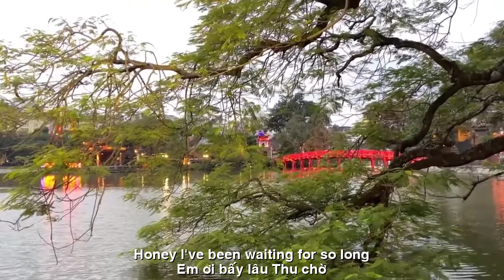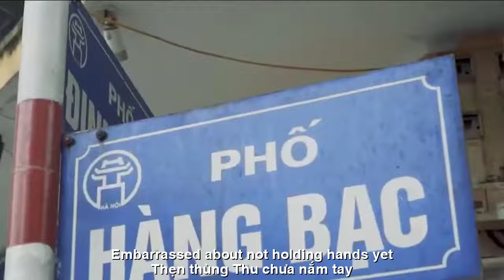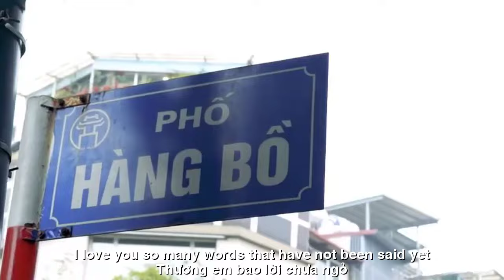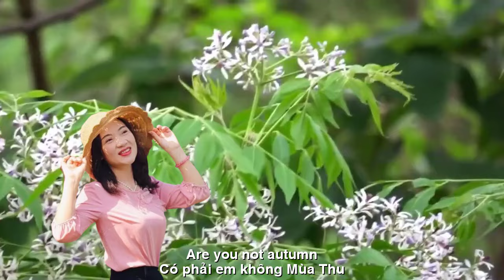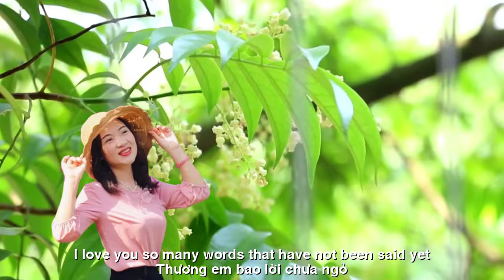[FULL HD]CÓ PHẢI EM LÀ MÙA THU||ARE YOU AUTUMN || CA SỸ ZENNY DŨNG-LAN VƯƠNG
TÁC PHẨM:CÓ PHẢI EM LÀ MÙA THU
ARE YOU AUTUMN
THƠ:LAN VƯƠNG
SÁNG TÁC:NS QUANG DAU
TRÌNH BÀY:CA SỸ ZENNY DŨNG
CÓ PHẢI EM LÀ MÙA THU
Soi bóng tóc xanh bên hồ
Long lanh mặt gương liễu rủ
Vẽ làn môi em ngây thơ
Ly cà phê chưa kịp nói
Tí tách sương mai khẽ hỏi
Em ơi bấy lâu thu chờ
Nắng vàng rơi trên tóc mây
Anh say nụ cười lấp loáng
Gió ru tình em thoang thoảng
Thẹn thùng thu chưa nắm tay
Anh vẽ hương thu chiều nay
Quyện em một lần lỡ chạm
Bâng khuâng dáng thu e thẹn
Cho anh thương nhớ vơi đầy
Có phải em không mùa thu
Dịu dàng len vào tim nhỏ
Em ơi thương bao mùa gió
Choàng khăn ấm đôi vai gầy
Có phải thu vừa qua đây
Thương em bao lời chưa ngỏ
Heo may đầy như nỗi nhớ
Gửi em tình mãi không phai mờ.
ARE YOU AUTUMN
Are you autumn?
Reflection of blue hair by the lake
The surface of a weeping willow mirror sparkles
Draw your innocent lips
Are you autumn?
Cup of coffee has not yet spoken
Tiny cup of morning dew asked softly
Honey, I've been waiting for so long
Golden sunlight falling on the clouds' hair
He smiled brightly
The wind lulls my love gently
Embarrassed about not holding hands yet
I painted the scent of autumn this afternoon
Thank you for accidentally touching me
Wistful and shy in autumn
Let me miss you with all my heart
Are you not autumn?
Gently creeps into your heart
My dear, I love you so much during the windy seasons
Wrap your skinny shoulders in a warm scarf
Is autumn just here?
I love you so many words that have not been said yet
Lucky pig is full of nostalgia
Sending you love that will never fade.